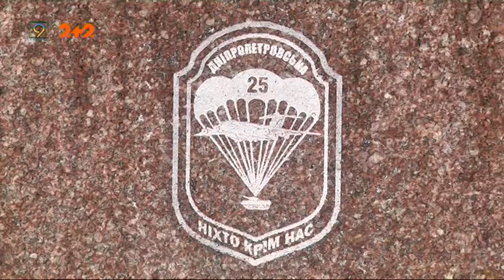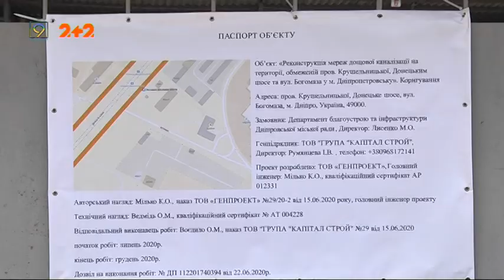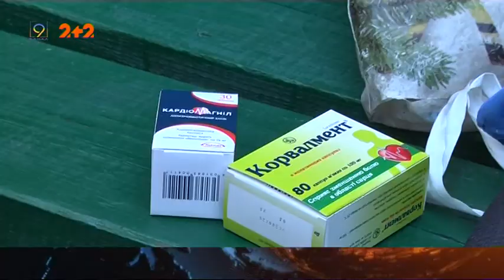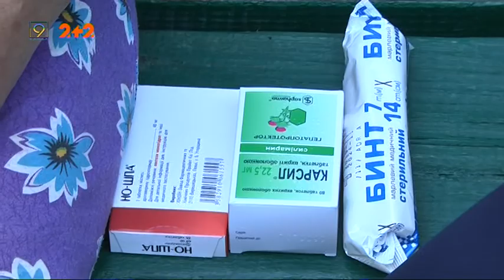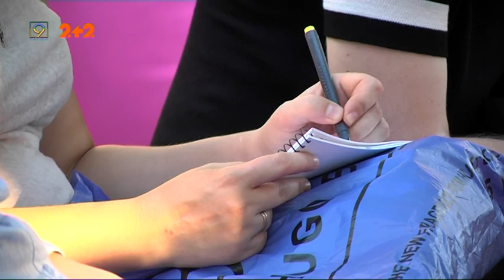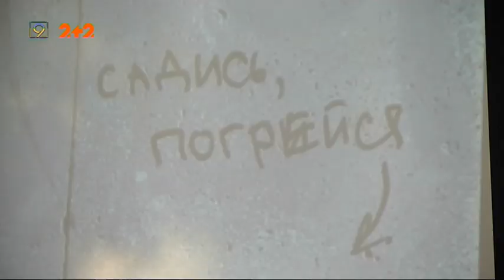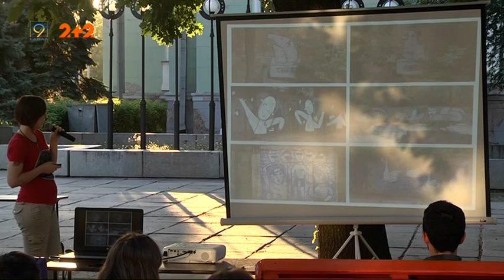Випуск новин за 31 липня || 9 канал, Дніпро